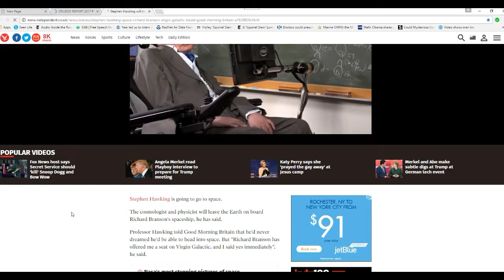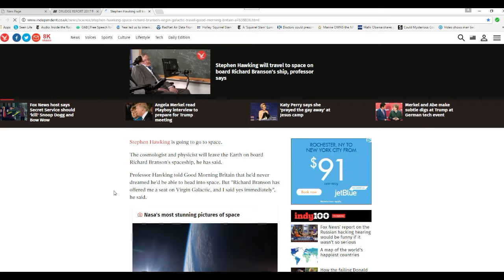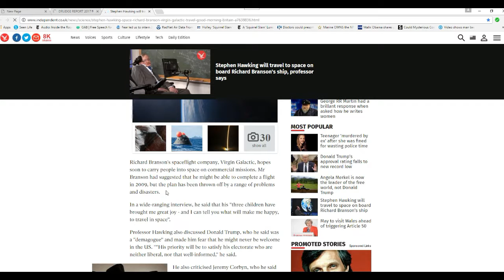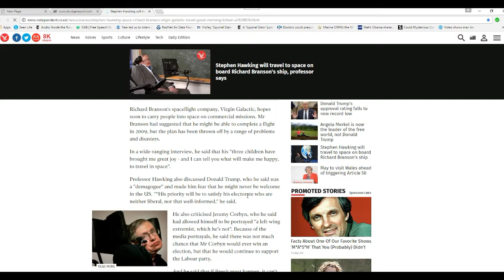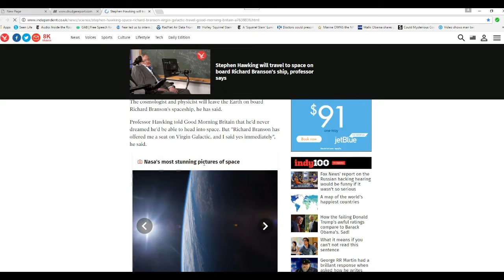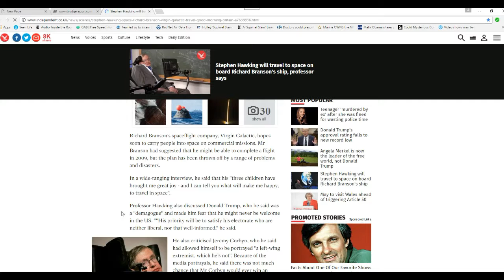Artifacts pleads with Stephen Hawking not to go into space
Richard Branson offered Hawking a ride into space and Hawking accepted it. I say that his body probably cannot handle the terrible forces involved in achieving orbit and thus he should not try. Stephen Hawking is a flaming liberal and I had to restrain myself in what I said.